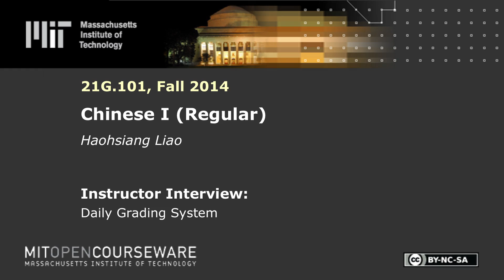Daily Grading System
MIT 21G.101 Chinese I (Regular), Fall 2014
Instructor: Haohsiang Liao

In this video, Haohsiang Liao discusses his rationale for assessing students' performance on a daily basis. He also shares a digital tool for providing students with written feedback.